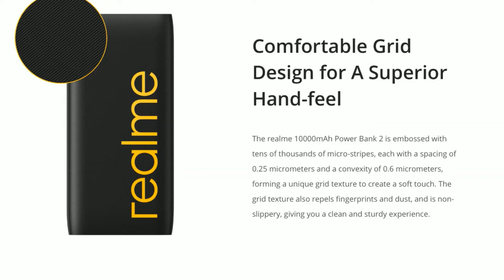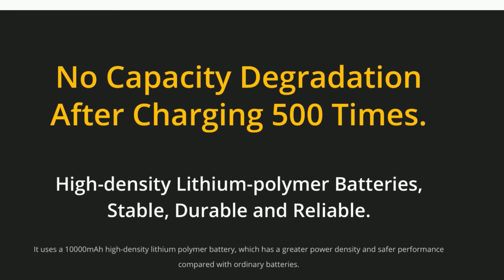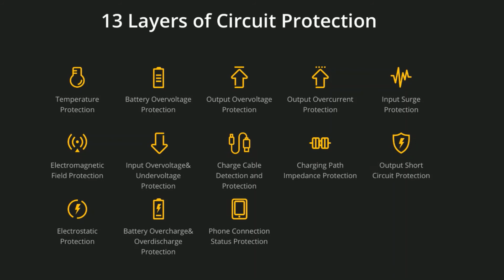Realme 10000mAh Power Bank 2 // (USB-A & USB-C) Dual Output Ports //sale start 28th may @12:00 pm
Apple MacBook Air 2020 Ultrabook (Core i3 10th Gen/8 GB/256 GB SSD/macOS Catalina) Prices Rs. 92,990

V19 32MP+8MP Dual Front Camera ,48MP AI Quad Rear Camera,4500mAh Big Battery, 8GB RAM up to 256 ROM

Realme Buds Air Neo  True Wireless R1 Chip No Wires. No Limits LAUNCH   28 MAY 2020 AT 12:00 PM